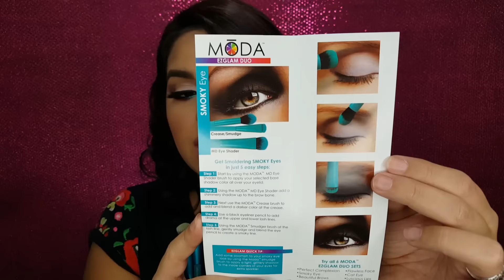Favoritos del momento / colaboración